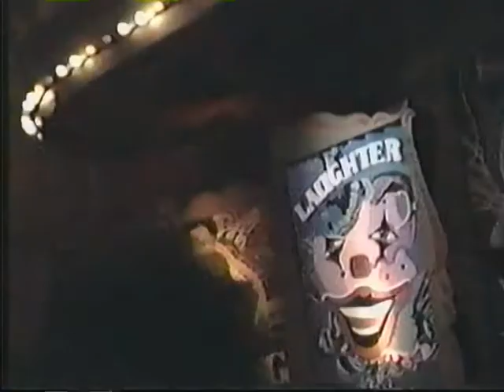Journey into Imagination Walt Disney World EPCOT 1995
Journey into the Imagination Disney World EPCOT 1995 journeyintotheimagination journeyintoimagination waltdisneyworld figment epcot #1995